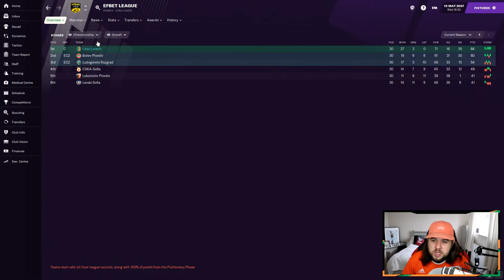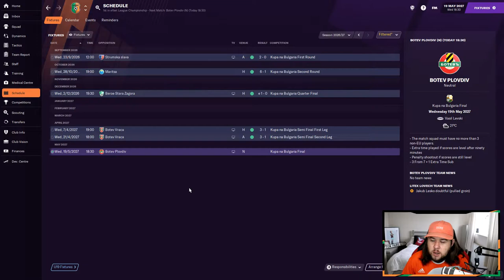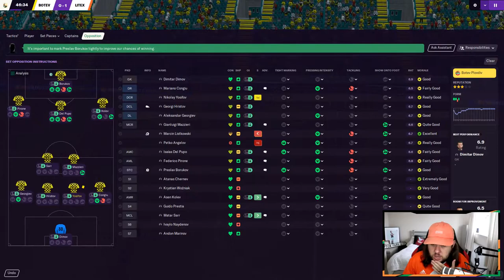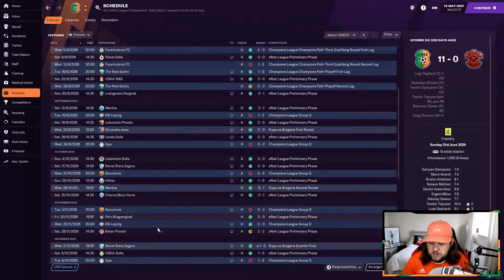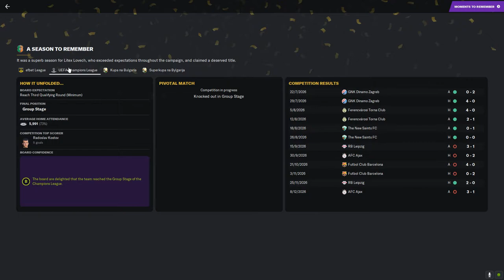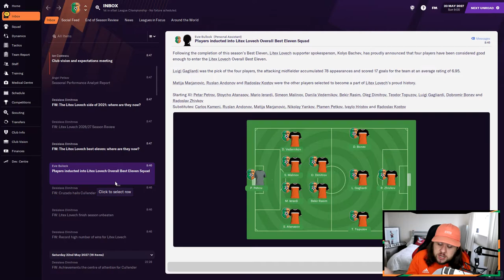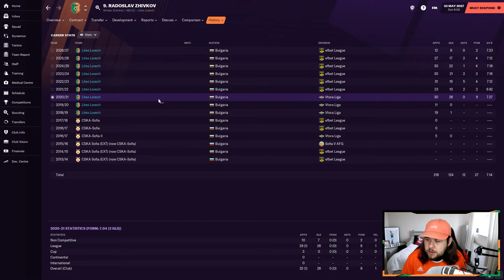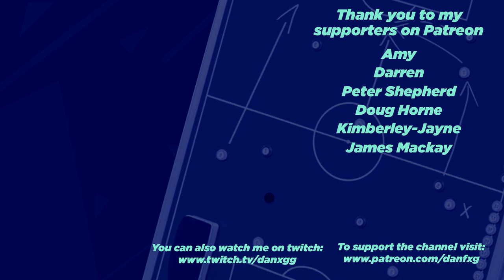FM21 | Project Black Sea | Litex Lovech | Ep.46: Season Ending Kupa Final | Football Manager 2021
FM21 | Project Black Sea | Litex Lovech | Season Ending Kupa Final | Football Manager 2021

Join me on this Football Manager journey as we attempt to take a team from a country that boarders the black sea to the final of Europe's elite competition, the Champions League!